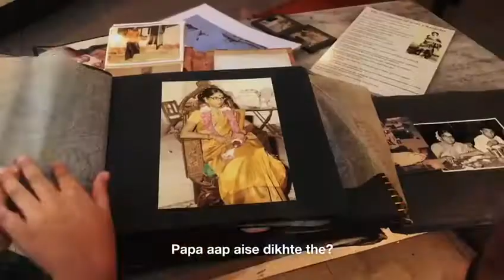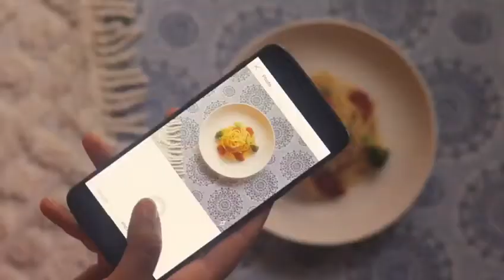My Home My Life will Miss These Days